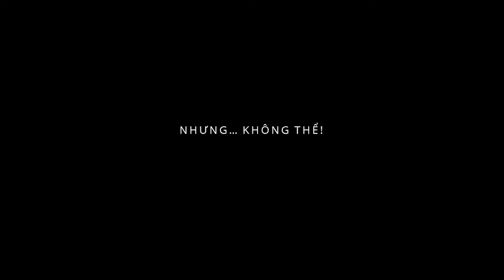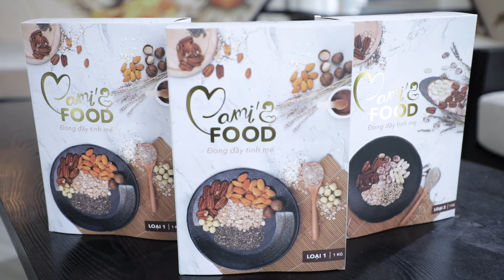Quay phim quảng cáo sản phẩm Mami's Food - Viam Film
Viam Galaxy - Viam Film